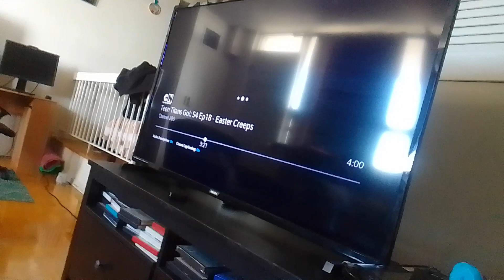3 giant viruses mascots beasts rams pete the earth-sterminator with chocolate bus supernoobs